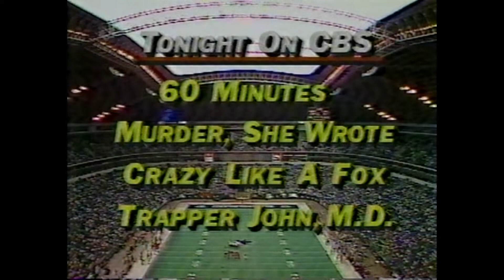Atlanta Falcons @ Dallas Cowboys, Week 8 1985 Part 2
Atlanta has dominated the time-of-possession thus far, but the Cowboys own the lead as the second half begins.  Will Tom Landry's club reach win No. 6 at the season's halfway pole, or will Gerald Riggs lead the Falcons to their second consecutive victory?
Verne Lundquist and Terry Bradshaw tell you all about it for CBS.  Enjoy!